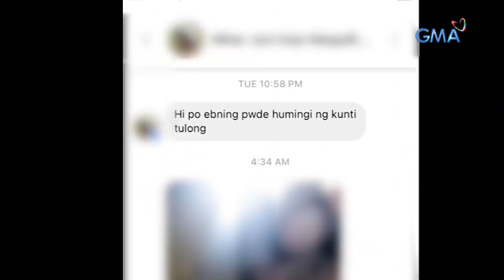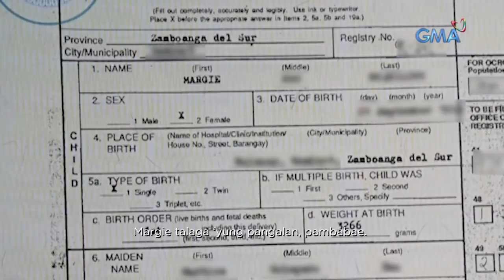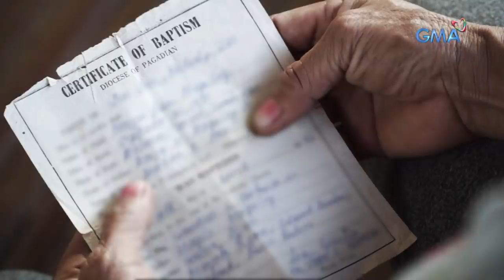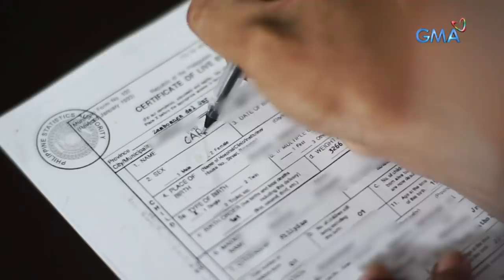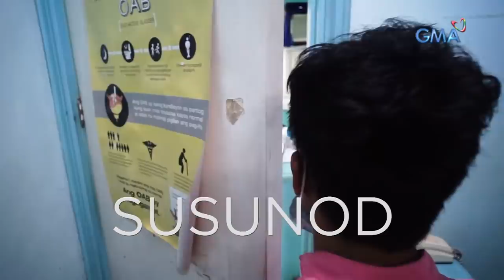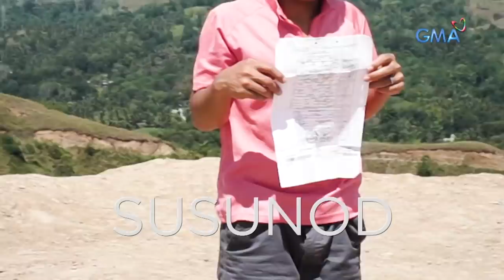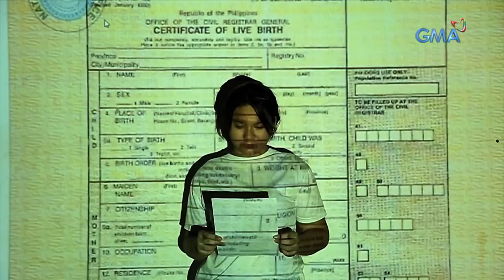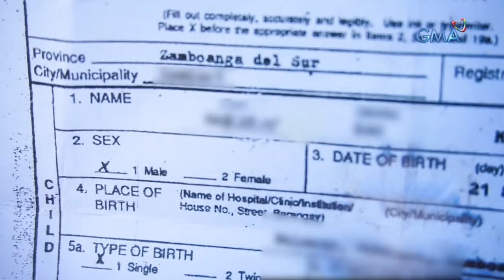Kapuso Mo, Jessica Soho: ANO ANG LIHIM NI "CARLO"?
Aired (March 7, 2021): Wala raw nagtatagal na girlfriend si "Carlo". Ayaw niya raw kasi matuklasan ng mga ito ang kanyang sikreto. Ano nga ba ang itinatagong lihim ni "Carlo" tungkol sa kanyang pagkatao? Panoorin ang video.

Para sa mga nais tumulong kay "Carlo," maaaring magdeposito sa:
Landbank
El Salvador City, Misamis Oriental
Account Name: Marjon Maquiling